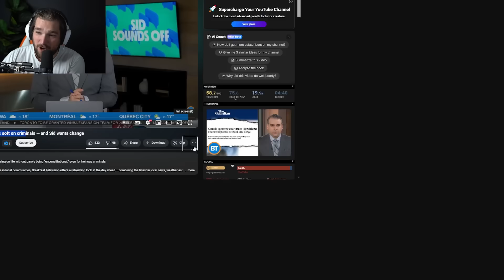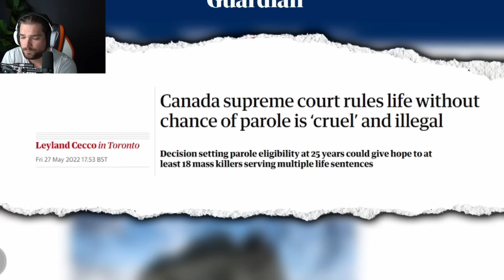The Moment a TV Host Realizes Justin Trudeau Is RUINING Canada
ETH: 0x248b47236be127ad184AB971E277b373D18eBe27